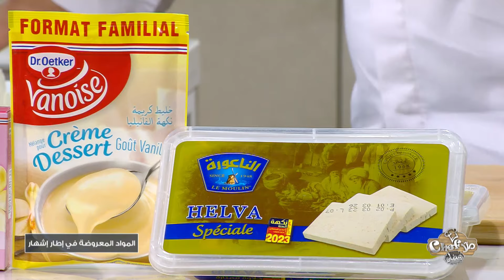Malla Chef Special Ramadan Episode 25 16-04-2023 Partie 01